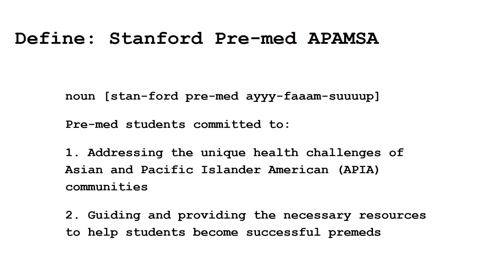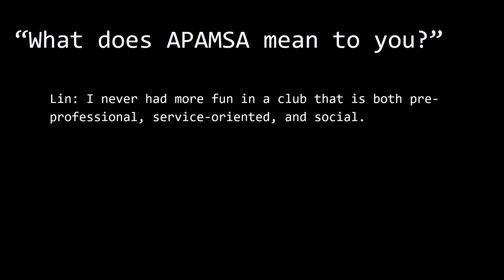Stanford Pre-med APAMSA Intro Video Short 2017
This is a non-narrated, short 2 minute video to give you an idea of what Stanford's Pre-med Asian Pacific American Medical Student Association (APAMSA) is all about!